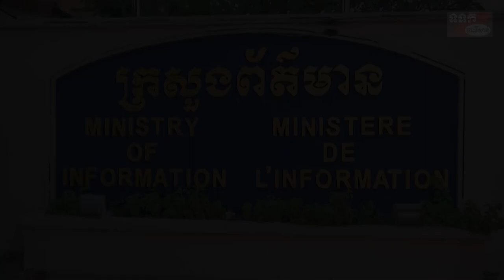ឯកឧត្តម ខៀវ កាញារីទ្ធ ជួបពិភាក្សាការងារជាមួយ ឯកឧត្តម Gerardo Peñalver Portal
ឯកឧត្តម ខៀវ កាញារីទ្ធ រដ្ឋមន្រ្តី ក្រសួងព័ត៌មាន ជួបពិភាក្សាការងារជាមួយ ឯកឧត្តម Gerardo Peñalver Portal អនុរដ្ឋមន្ត្រីការបរទេសទី១ នៃសាធារណរដ្ឋគុយបា